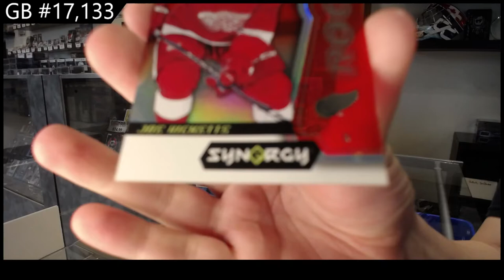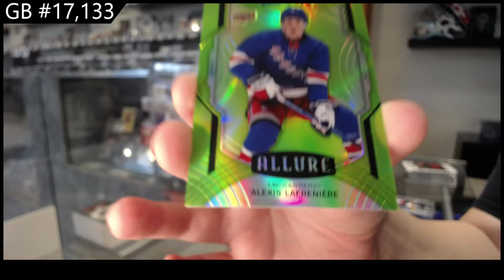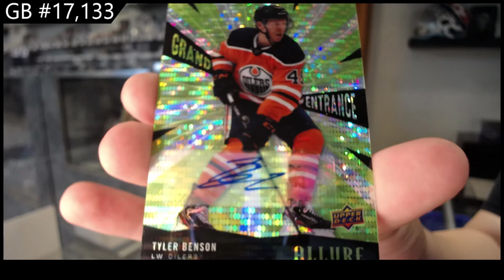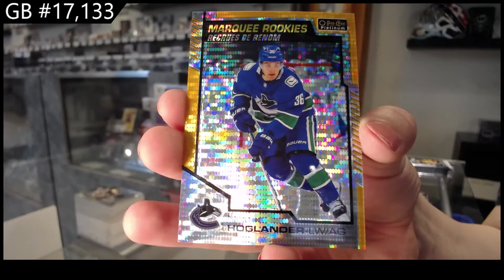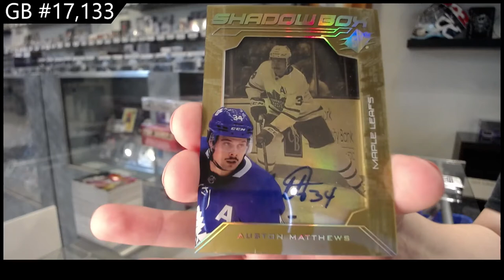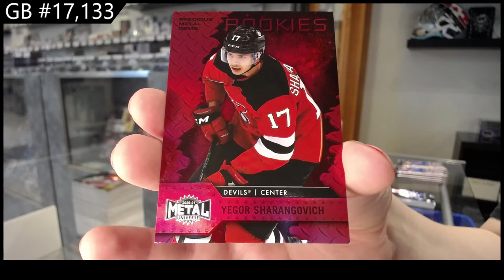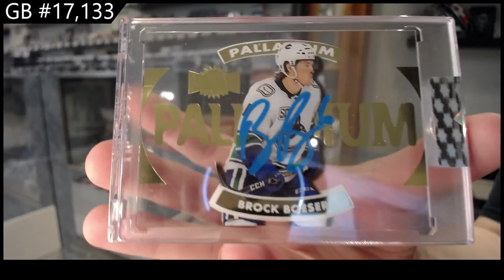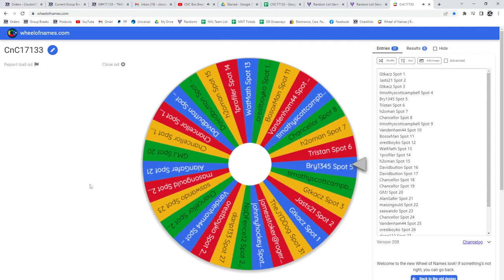Upper Deck Multi Product Hockey 15 Box Break - C&C GB #17,133